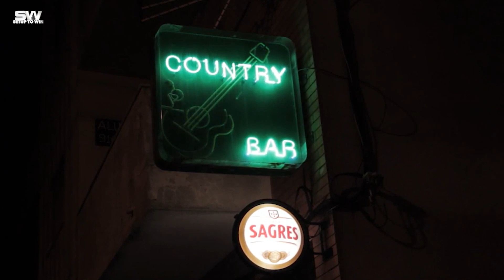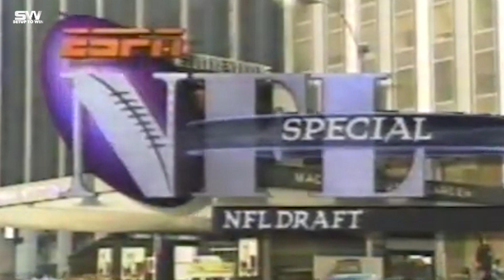Life Lessons from Kurt Warner, the Quarterback GOAT // Against All Odds || Vinay Kolluru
Kurt Warner is rarely mentioned as one of the greatest NFL QBs of all time. But when you learn what he fought through to accomplish what he did, you might reconsider his status.

Chapters:
0:00 Intro
0:45 Early Life
1:20 University of Northern Iowa / Meeting Brenda
2:56 Not Getting Drafted by the NFL
3:40 Stocking Shelves at HyVee
4:00 Arena Football League
5:15 NFL Europe
5:44 St. Louis Rams
9:07 New York Giants
9:29 Arizona Cardinals
10:00 Retirement
10:28 Kurt Warner’s Secrets to Success
10:50 Secret #1: Perseverance
11:47 Secret #2: Keep Believers Around
12:44 Secret #3: Practice Judo with the Doubters
13:45 Conclusion

Kurt Warner was born in Burlington, Iowa and played quarterback for the local Regus High School. No major college recruited him and he ended up enrolling at the University of Northern Iowa. He sat on the bench for 4 years before he was given a chance to play. He rose to the occasion and earned the 1993 Gateway Conference Player of the Year award.

During his time playing for the University of North Iowa Panthers, Kurt met his future wife Brenda, a US Marine veteran and single mother of two children.

After graduating, he went undrafted by the National Football League. He landed a tryout with the Green Bay Packers, but he failed to land a spot behind Brett Favre, Mark Burnell and Ty Detmer. He moved back to Iowa and picked up a job at a local HyVee grocery store.

He kept training and landed a spot of the Arena Football League’s Iowa Barnstomers. He played and starred in the AFL for 2 years. He earned a tryout with the Chicago Bears, but a scorpion bite injury he suffered on his honeymoon in Jamaica didn’t allow him to tryout.

Kurt Warner played another year in the AFL before getting picked up by NFL Europe, where he played for the Amsterdam Admirals. Warner excelled enough to land the final QB roster spot on the St. Louis Rams. When the starting quarterback, Trent Green, went down with an injury, Kurt Warner was named the starter by head coach Dick Vermeil.

Warner rose to the occasion, leading the Rams to a victory in Super Bowl XXXIV and earning the 1999 NFL MVP award in the process. Kurt Warner again led the Rams to the Super Bowl 2 years later (Super Bowl XXXVI), while earning the 2001 NFL MVP.

Injuries forced the Rams to cut Warner from their roster in 2004. Warner picked up a spot on the New York Football Giants, where he was tasked with mentoring rookie quarterback Eli Manning. After one season, Warner was signed by the Arizona Cardinals and Coach Dennis Green.

After fighting back from a torn MCL, Kurt Warner led the Arizona Cardinals to their first ever Super Bowl (Super Bowl XLIII).

By the time Kurt Warner retired in 2010, he had gone to 3 Super Bowls, been selected to 4 Pro Bowls and earned 2 NFL MVP awards.

After learning about Kurt Warner’s path, it’s hard to keep him off the list of all time NFL quarterback greats. The story of Kurt Warner might be one of the greatest underdog sports stories in American history.